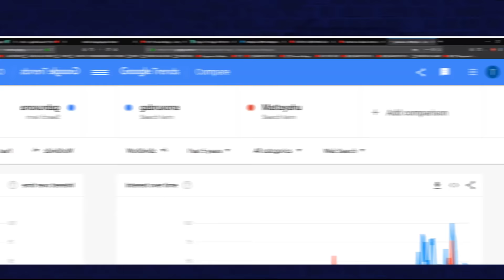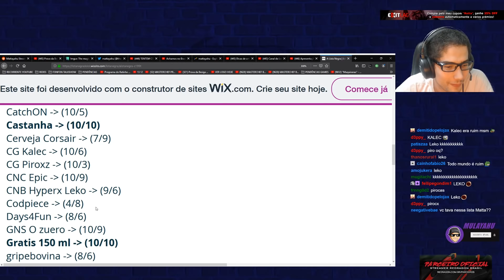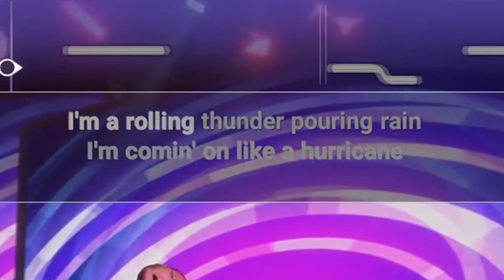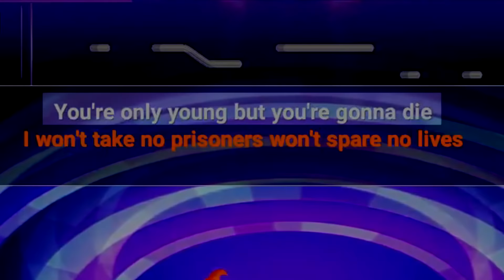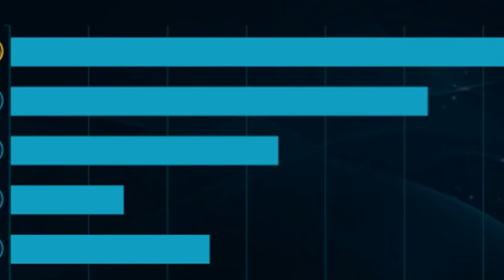MINHA TRAJETÓRIA AO MICRO CHALLENGER COM A MINHA TRISTANA TOP | MULAYAHU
Diminua o ping em até 70%.